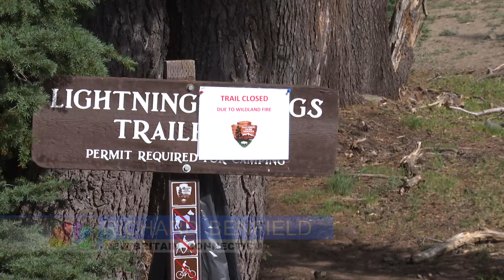Rim Drive re-opens at Crater Lake National Park